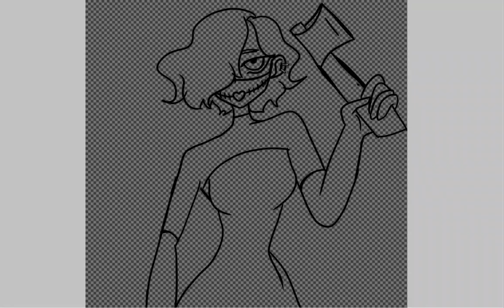Happy bloody valintine's day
sorry if i'm late for valintine's